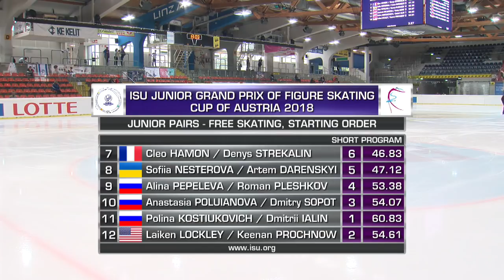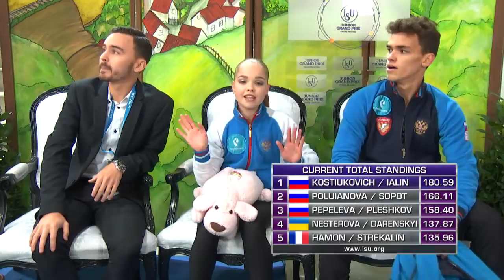LIVE 🔴 | Pairs Free Skating | Linz 2018